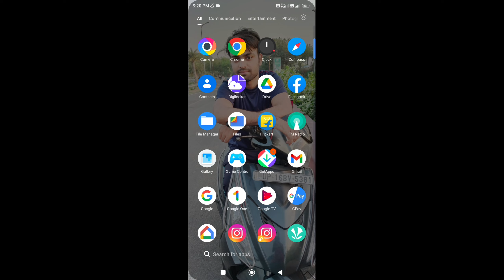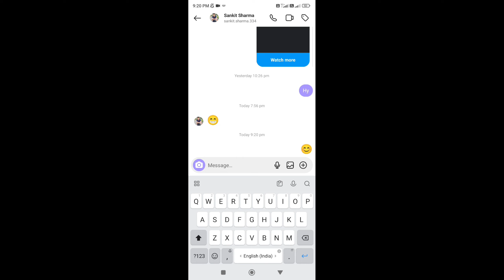Instagram Game New Update | Instagram Game New Feature | Instagram Me Game Kaise Khelen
Dosto aj ki is video m mane btaya hai Instagram Game New Update | Instagram Game New Feature | Instagram Me Game Kaise Khelen